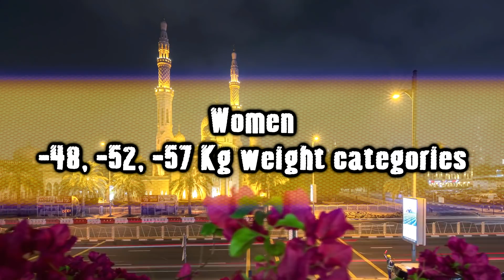Best ippons in day 1 of Judo Grand Slam Abu Dhabi 2018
Capital of UAE Abu Dhabi hosts some of the best judokas form around the World in annual Abu Dhabi Grand Slam.
Don't miss the best techniques from day 1 of the tournament and watch this video.
Name of the song: 1. Hard Oriental Arabic Rap Beat Hip Hop Instrumental 2016 (prod. by TMC)
All judo related video material belongs to IJF.